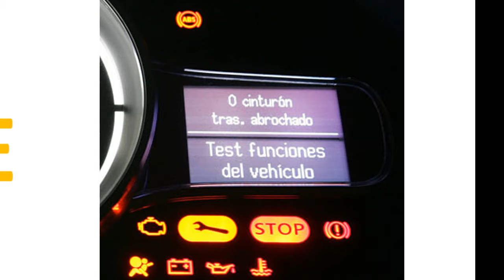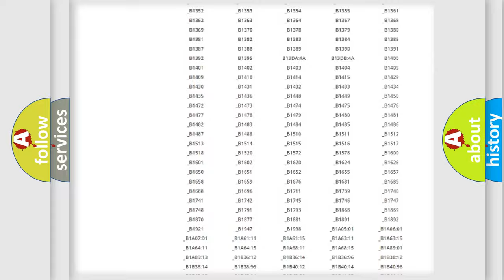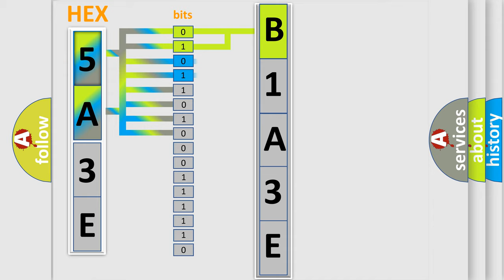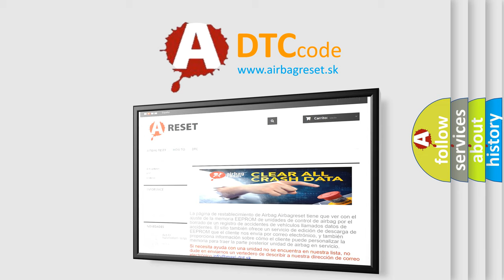DTC Jeep B1A3E Short Explanation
Contents:
0:21 Basic DTC analysis according to OBD2 protocol standard.
1:48 Insight into programming
2:58 A diagnostically understandable description of the Diagnostic Trouble Code
3:05 Basic error definition

Make:
Jeep
Code:
B1A3E
Definition:
Transmission Output Speed Signal Circuit
Description:
P150A The TCM indicates the transmission output speed signal is valid.Transmission output speed is 1,200 RPM or greater.
Cause:
The replicated output speed is 60 RPM or less for 4.5 seconds.